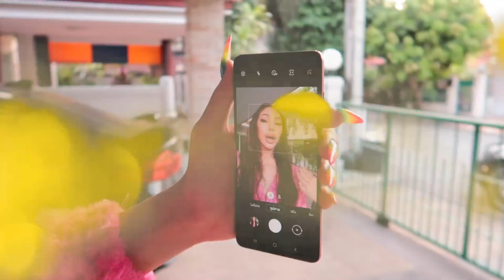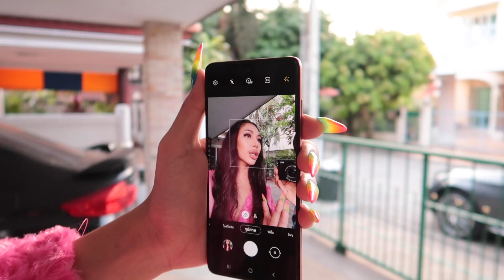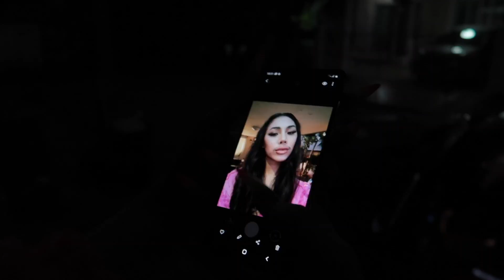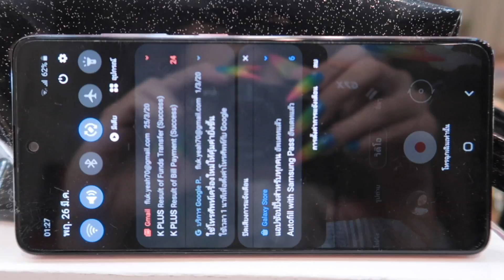VLOG #132 วันนี้แฟนแต่งหน้าให้ ถ่ายรูปให้ !!!! วุ่นไม่วุ่น? ปังไม่ปัง?555555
ทุกคนเป็นยังไงรูปสวยมั้ยนะ? แล้วตอนแต่งหน้าฟังเรารู้เรื่องใช่มั้ย?555555 ช่วงนี้เราออกไปไหนมากไม่ได้ เลยอยู่ในบ้านกับแถวบ้านกันเนอะ หาอะไรทำแก้เบื่อ จริงๆคลิปนี้คือมาจากที่หลายคนถามมาเยอะมากว่า ถ้าอยากทำคลิป อยากเป็น Youtuber ต้องใช้กล้องใหญ่ถ่ายมั้ย ซึ่งวันนี้ฟลุ๊คมาทำให้ดูแล้วว่าโทรศัพท์เครื่องเดียวก็ทำได้ Samsung Galaxy A51 เครื่องเดียวจบ ราคาหมื่นนิดๆ แต่ก่อนอาจจะติดภาพว่ากล้องซัมซุงถ้าแล้วหน้าจะเนียนเว่อ แต่นี่ฟลุ๊คใช้คือเค้าปรับระดับได้ทุกคน มีลูกเล่นเยอะมาก ซึ่งตอนนี้เค้าอัพเกรด เป็น RAM8 128 GB แล้วนะ ทีนี้ถ่ายลื่น เล่นไม่มีสะดุดเลย ใครสนใจลองคลิกดูนะใครมีอยู่แล้ว หรือซื้อแล้วถ่ายอวดฟลุ๊คบ้าง